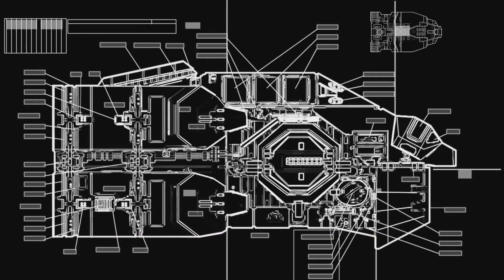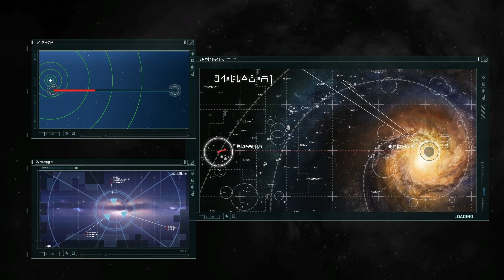HomeWorld Remasterd EP3